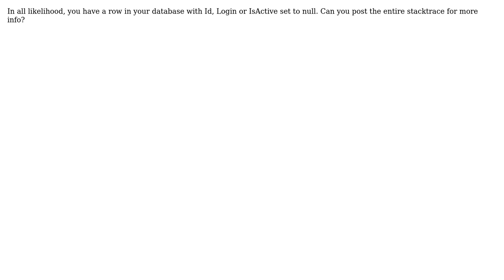Exception with lambda express (2 Solutions!!)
Exception with lambda express

With thanks & praise to God, and with thanks to the many people who have made this project possible! | Content (except music & images) licensed under CC BY-SA | Music | Images & others | With thanks to user Nick Larsen user Kris-I user jason and the Stack Exchange Network Trademarks are property of their respective owners. You are responsible for your own actions.